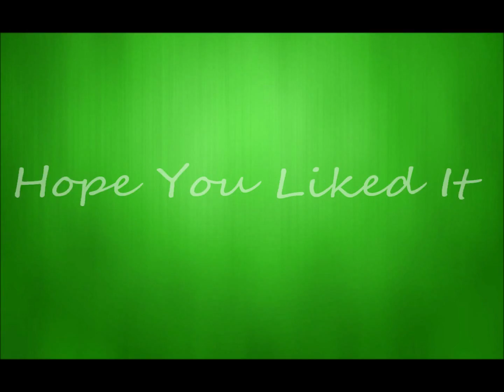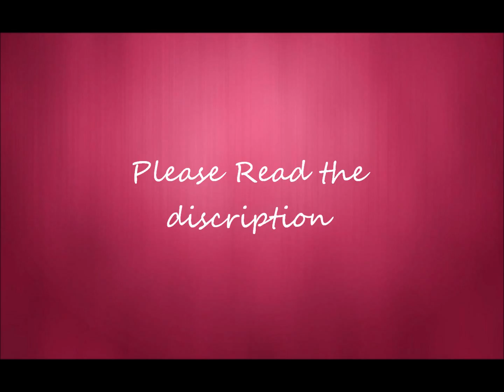Super Junior: Mr. Simple 5TH Album Official Picture Teasers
heres the teaser

the album is to be released on August 3rd